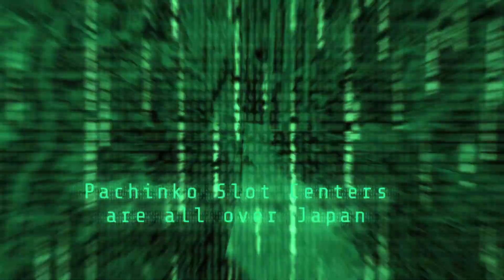Pachinko Slot Centers in Japan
Japan has a lot of pachinko slot machines. The pachinko slot mashines dates back over 80-years. The goal of the game is to fire tiny balls into gates as this then triggers the release of more balls.
As of 2015, Japan's pachinko market generates more gambling revenue than that of Las Vegas, Macau, and Singapore combined.